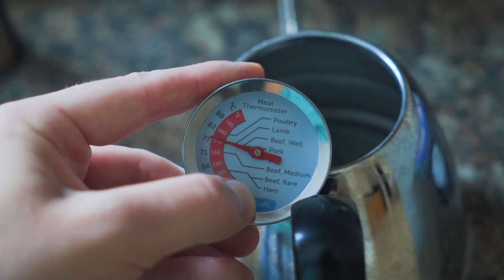Getting back into the vlog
Hey! Hi! I'm back. It's true. I don't really remember how to do this, but it's happening anyways.

Shot on Sony a7ii, 24-70mm.